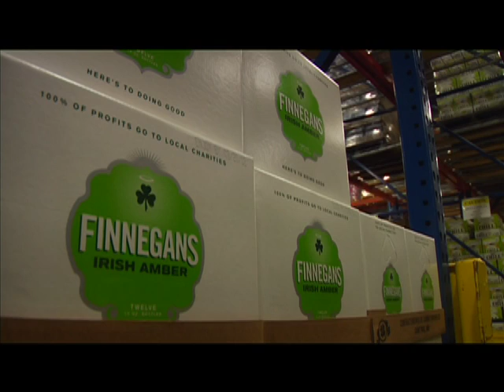Finnegan's Drink like you care campaign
Friday, November 18th - Finnegan's drink like you care campaign began this month and runs through December. All proceeds go straight to local food shelves. Chris Doyle reports.